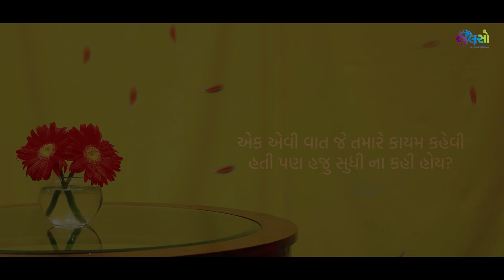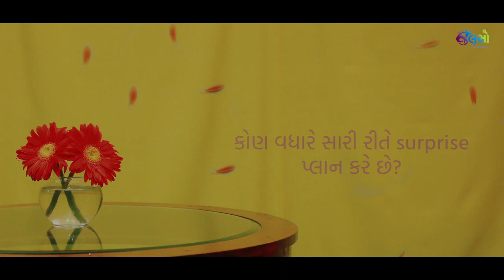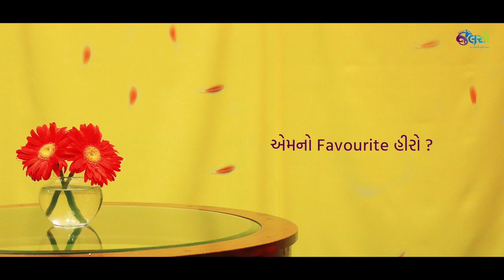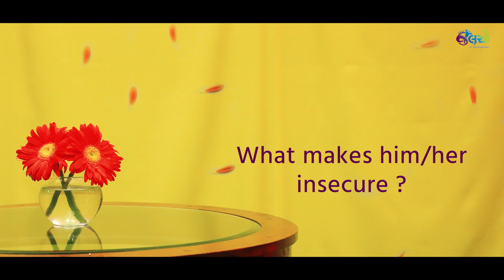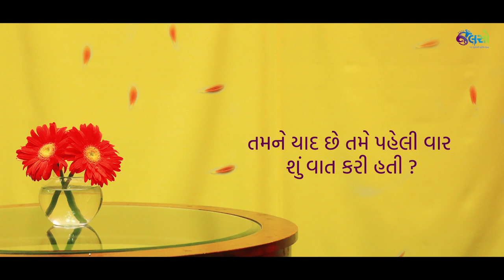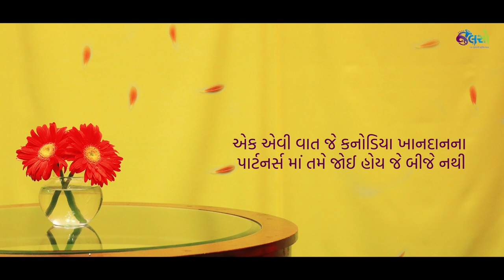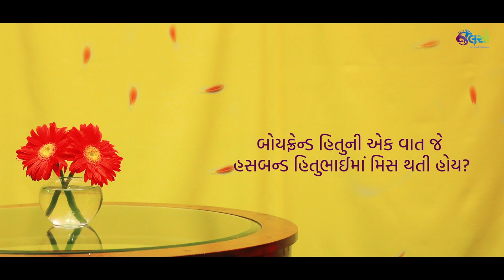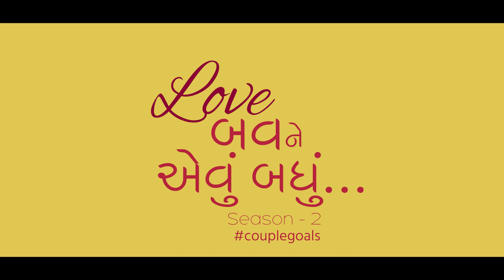Jalso | Hitu Kanodia | Mona Thiba Kanodia | Love Bav Ne Evu Badhu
લવ બવ ને એવું બધું - સીઝન ૨

Hitu Kanodia જેમણે ફિલ્મોમાં તો ઘણી બધી હિરોઈનોના દિલ જીત્યા છે,ચાલો જાણીએ અસલ જીવનમાં તેમના મતે પ્રેમ શું છે?